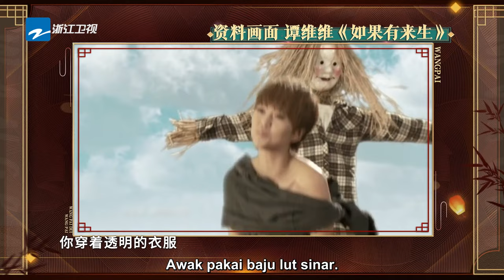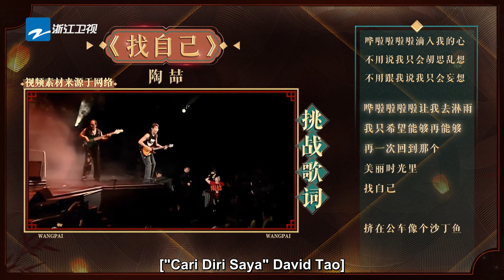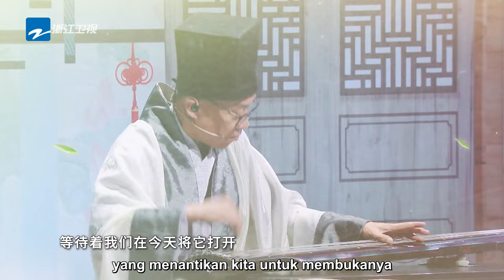FULL| LENGKAP - Hua Chenyu menyanyi dengan indah! Guan Xiaotong telah ditipu AceVSAce8 EP4 LENGKAP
"Ace VS Ace8" dah bermula! Rancangan LENGKAP akan ditayangkan pada setiap malam Jumaat mulai 20 Oktober! Ayuh bersuka ria bersama! Ramai rakan menyertainya! Termasuk Keluarga Ace: Shen Teng Hua Chenyu Guan Xiaotong Song Yaxuan Sahabat Ace:Sha Yi Tiffany Tang Yang Di  Kru baru berhimpun! Mari selak perjalanan seronok bab musim baru Ace VS Ace bersama keluarga Ace!🎪🎪🎪
Jadilah ahli Ace VS Ace, siaran langsung setiap malam Jumaat 🌏Global live streamin

"Ace VS Ace S8" merupakan sebuah rancangan varieti yang mengisahkan cabaran antara sahabat yang diterbitkan oleh Zhejiang Television. Shen Teng, Hua Chenyu, Guan Xiaotong, Song Yaxuan menjadi MC tetap "Keluarga Ace", manakala Sha Yi, Tiffany Tang, Yang Di pula jadi Sahabat Ace, Shen Tap sebagai juruacara! Dalam setiap episod, ada satu tema khas, MC tetap "Keluarga Ace" akan bersaing dengan pasukan tetamu khas dari segi bakat, arena permainan untuk menentukan pemenang ACE!

Shen Teng  Sha Yi Tiffany Tang Hua Chenyu Yang Di Guan Xiaotong Song Yaxuan